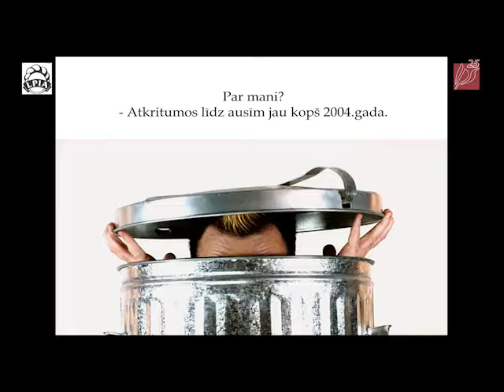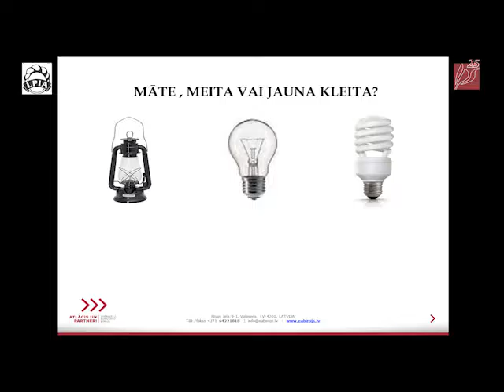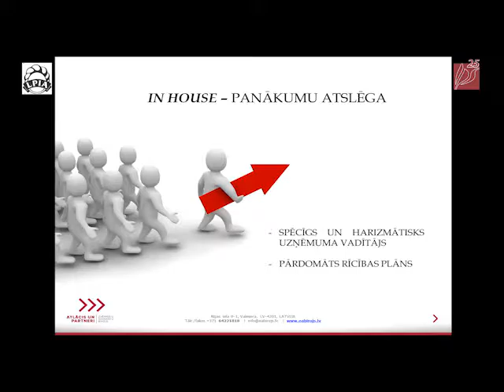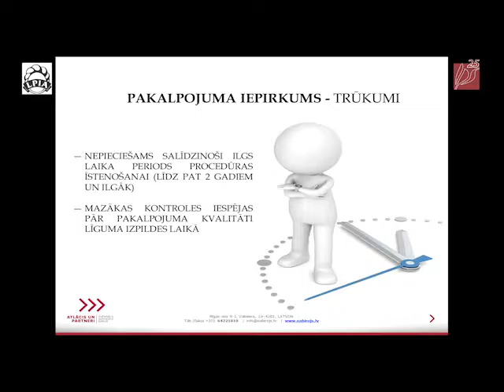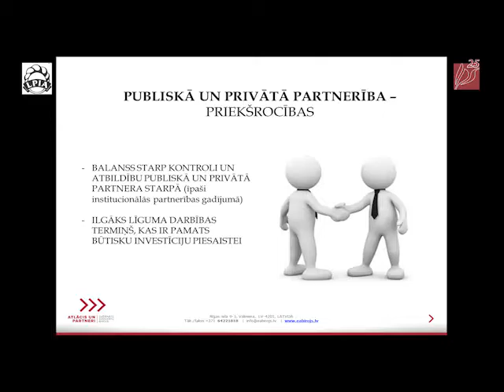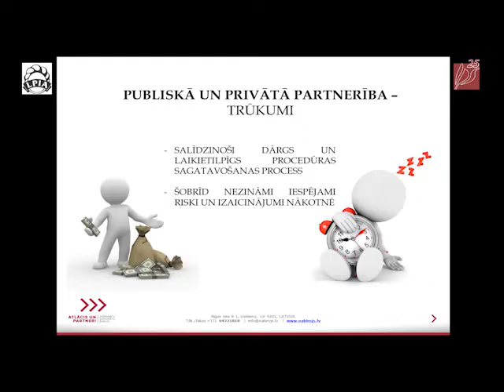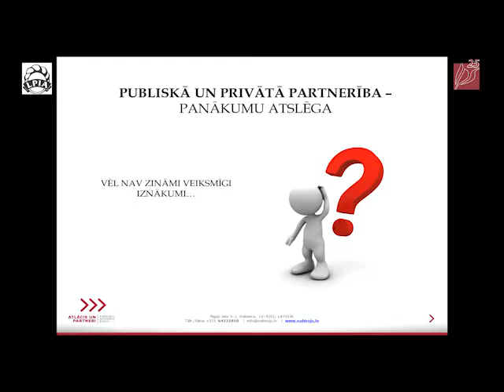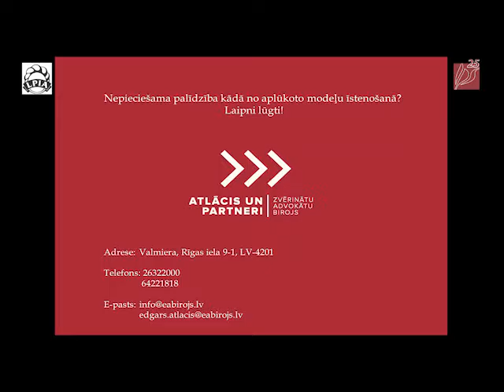LPIA 2017.03.03-Madona-Advokāts Edgars Atlācis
Advokāts Edgars Atlācis iepazīstināja ar sadzīves atkritumu apsaimniekošanas iespējamajiem modeļiem: pakalpojuma iepirkums, pašvaldības komersants, privātā publiskā partnerība, akcentējot katra izdevīgumu un trūkumus konkrētā situācijā